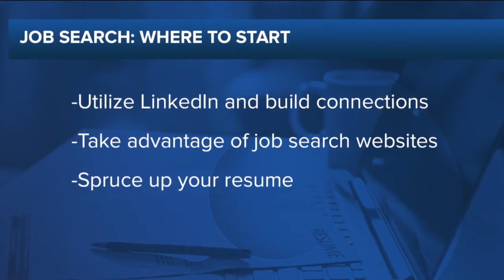Where to begin and what to do to find a job if you feel out of practice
As the health threat of COVID-19 diminishes with increasing vaccination rates, those in the hospitality industry are searching for workers to assist their businesses.